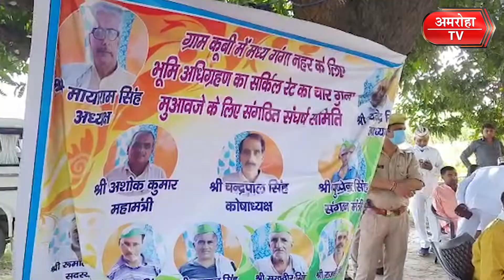Farmers Protest in Amroha | MLA Sangeeta Chauhan Listened to the Farmers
कूबी गांव के लोगों का धरना खत्म कराने पहुंची संगीता चौहान
पिछले 2 महीनों से गांव वाले कर रहे हैं प्रदर्शन
विधायक संगीता चौहान ने सुनी धरने पर बैठे किसानों की बात
विधायक और डीएम के आश्वासन पर किसानों ने खत्म किया प्रदर्शन